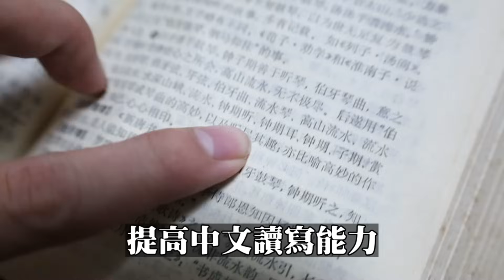黃毓民 毓民踩場 231211 ep1550 p2 of 3超過二百萬選民杯葛假選舉/劉兆佳譚耀宗曾鈺成「拊掌稱快」？(嘉賓 冼錦豪 黃傑朗)